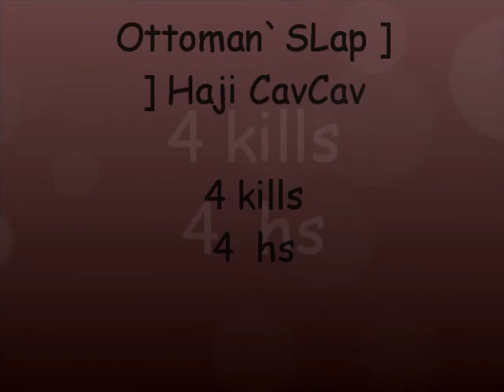Ottoman`SLap ][ Haji CavCav -- 4 kills 4 hs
Ottoman`SLap Cs 1.5 clan.
Keyifli seyirler.